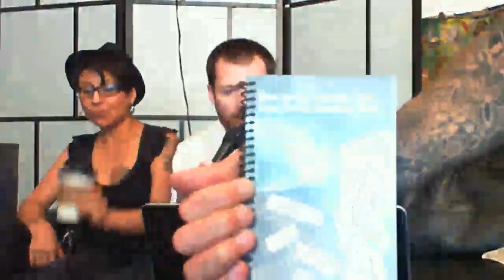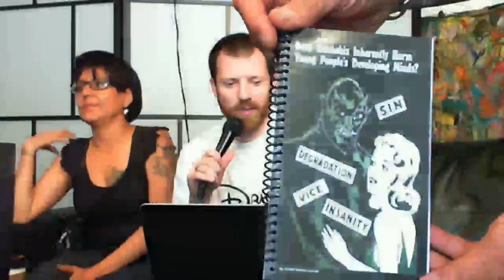From Under the Seed Desk: Still Trying To Concentrate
POT TV - Marijuana Man is back at the Seed Desk and broadcasting LIVE every Wednesday at 4PM Pacific on From Under the Seed Desk. On today's show: Still trying to concentrate.

Grab a joint and join the chat.

In his weekly show From Under the Seed Desk, Greg Williams (also known as Marijuana Man), manager of the Pot TV Network and one of Prince of Pot Marc Emery's co-accused in his international seed-selling case, talks directly with viewers about marijuana, hemp, the drug war, pot politics and anything else he wants to discuss.

Marijuana Man is joined by Mz Kush Queen and growing expert Al the Alchemist for the broadcast LIVE every Wednesday from the new location of The Vancouver Seed Bank at CCHQ. Cannabis Culture editor Jeremiah Vandermeer takes your questions in the Livestream chatroom.

Originally broadcast on  May 27, 2015